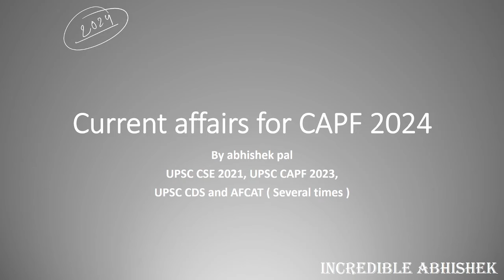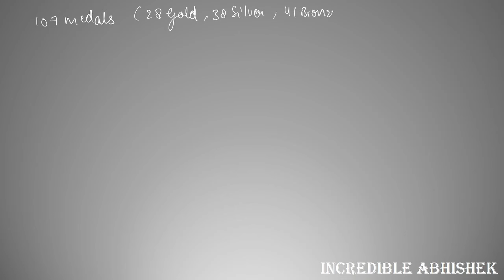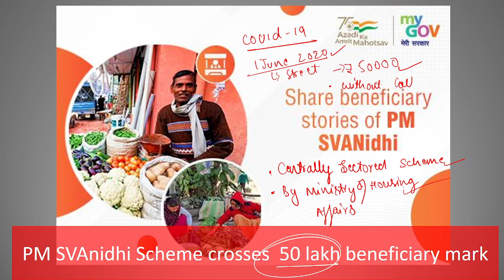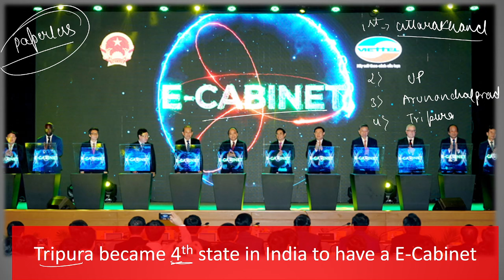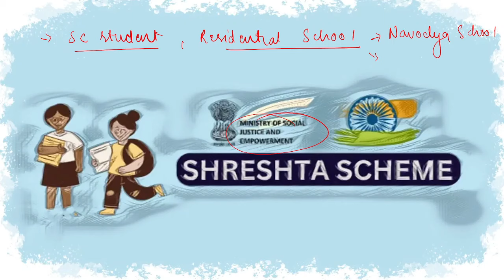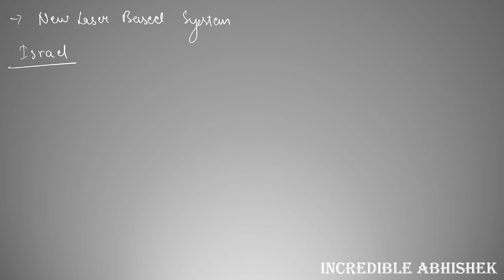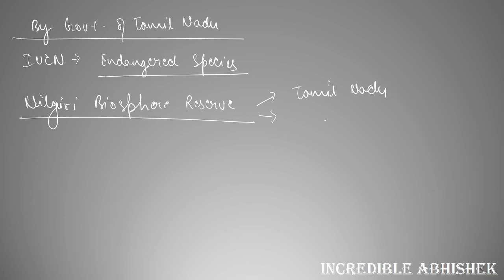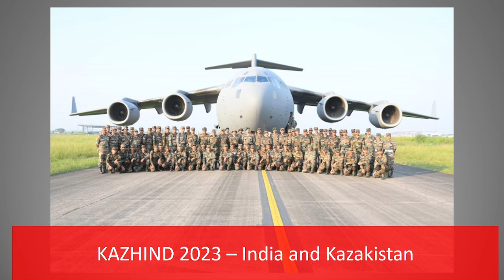Capf AC 2024 Current Affairs Revision Program Session 01| October 2023 Current Affairs | Defence CA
Capf AC 2024 Current Affairs Revision Program I October 2023 Current Affairs for Capf AC 2024 Exam

 Strategy for Capf 2024 Current Affairs

Current Events of National and International Importance: The questions will test the candidates' awareness of current events of national and international importance in the board areas of culture, music, arts, literature, sports, governance, societal and developmental issues, industry, business, globalisation, and interplay among nations.

capf notes,
capf notes free,
upsc capf ac paper 2 notes pdf,
capf paper 2 notes,
capf science notes,
capf ac paper 2 notes,
upsc capf notes,
capf ac notes,
capf ac book review,
best capf pyq book,
paper 2 upsc capf,
upsc capf ac books,
capf paper 1 book,
capf ac best book,
how to write paper 2 in capf,
upsc capf ac book,
paper 1 capf ac,
capf ac best books,
capf ac 2024 paper 2,
upsc capf ac paper 2 important topics 2024,
how to prepare for capf ac 2024 paper 2,
capf ac 2023 paper 2,
capf ac 2024 notification,
capf ac 2024 expected vacancy